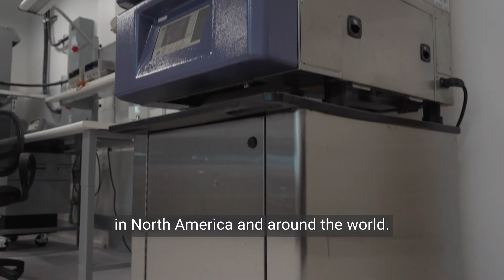RQ Series Battery Chargers: Why RQ700 and how can Delta-Q help?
Register for our RQ Series Webinar on September 20 or visit the RQ Series landing page on our website to learn more!